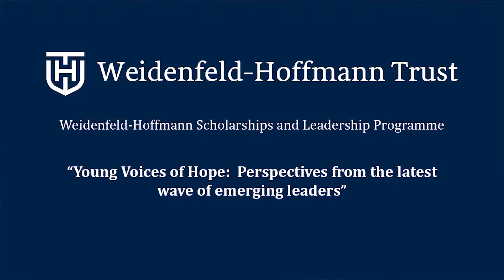WHT Young Voices of Hope: Good Education is a Life Jacket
WHT Scholars and Alumni shared the challenges in their home countries in SDG tent at DAVOS and how they are becoming change-makers supported by our Scholarships and Leadership Programme.  Speaking on education, sustainability, innovation and climate change with examples from Uganda, Zimbabwe, Russia, Mexico, Venezuela, India and Jordan.

In this clip Ramón Narváez Terrón explains how a high-quality elementary education pushed him through a tough economic situation and changed his life. Investing in education is fundamental for sustainable growth.